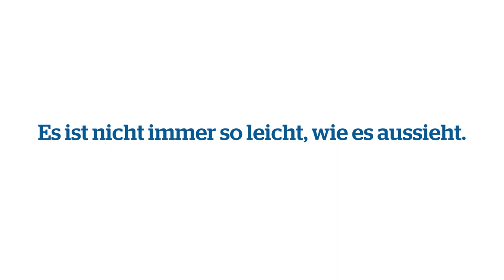Life at Atos - Behind the Scenes :)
Es ist nicht immer so einfach, wie es aussieht...